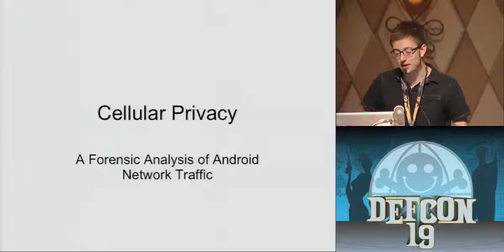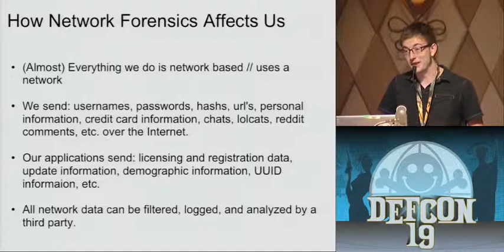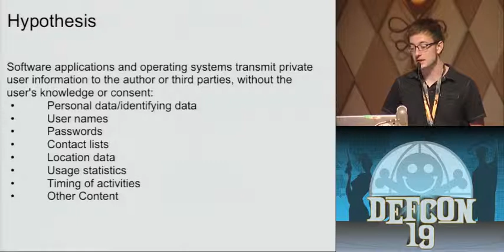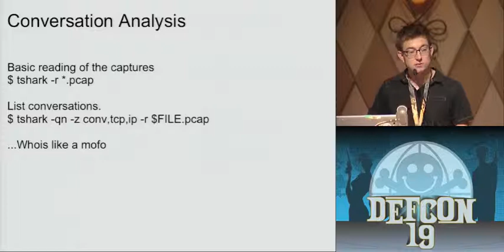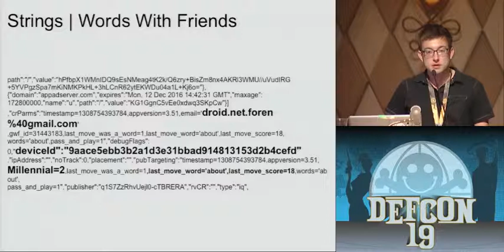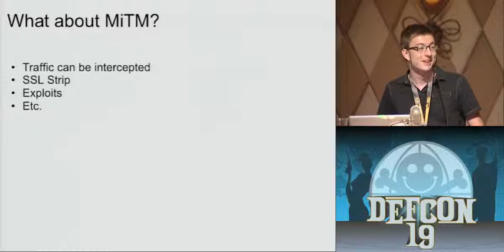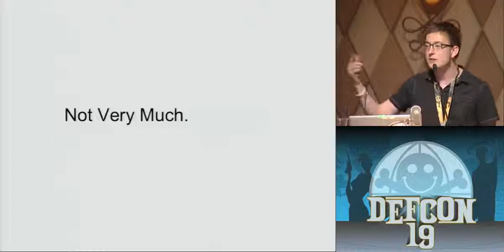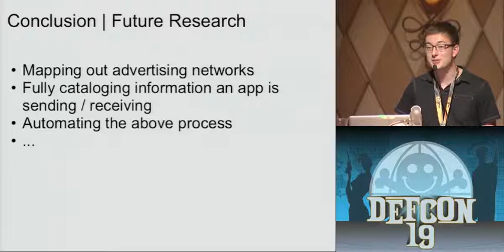DEF CON 19 Hacking Conference Presentation By Eric Fulton Cellular Privacy A Forensic Analysis o